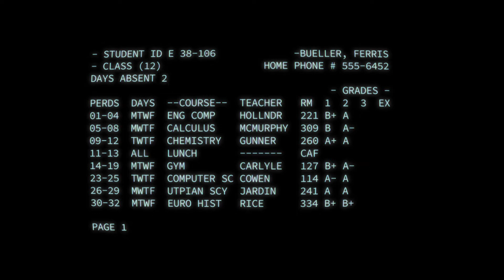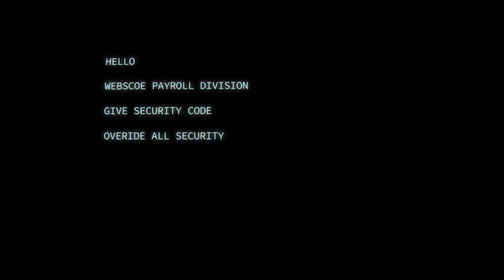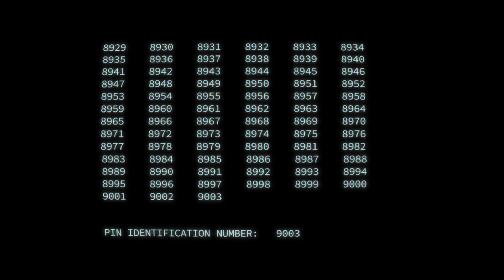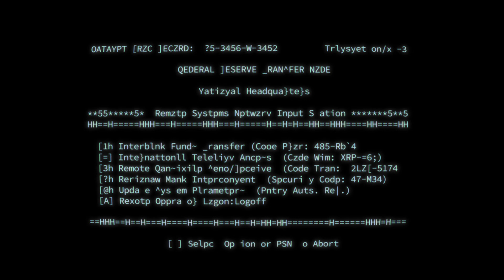Kali Linux 2022.2 Screensaver "Hollywood-Activate"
Where to Download it:
Since Kali Linux has been used in many movies and tv series as the ultimate "hackerman" os, the Kali Linux community wanted to give a gift to its users.